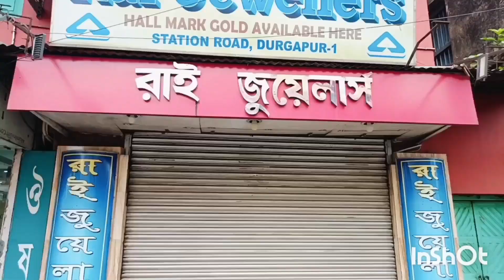Durga pur Station Bazar #2024